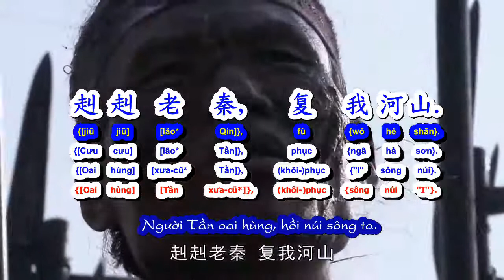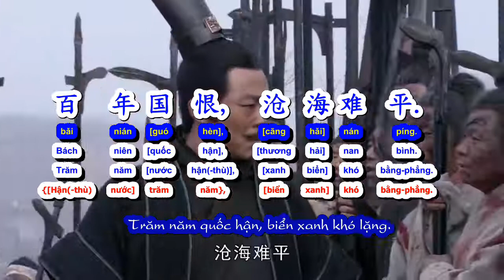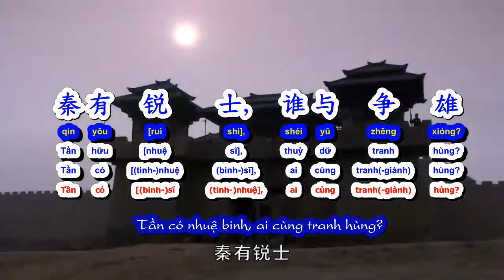Người Tần oai hùng - Cưu cưu lão Tần - 赳赳老秦 | Nhạc phim Đại Tần đế quốc chi liệt biến - 大秦帝国之裂变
Học tiếng Trung qua bài hát có âm Hán Việt (Hán tự - bính âm - Hán Việt - Việt ngữ)
Nếu thấy có chỗ sai, mọi người góp ý giúp mình nhé!

Nhạc phim Đại Tần đế quốc phần 1

赳赳老秦

赳赳老秦,复我河山.
血不流干,死不休战!
天下纷扰,何得康宁
秦有锐士,谁与争雄
西有大秦,如日方升.
百年国恨,沧海难平.
CƯU CƯU LÃO TẦN

Cưu cưu lão* Tần, phục ngã hà sơn.
Huyết bất lưu can*, tử bất hưu chiến!
Thiên hạ phân nhiễu, hà đắc* khang ninh?
Tần hữu nhuệ sĩ, thuỳ dữ tranh hùng?
Tây hữu Đại Tần, như nhật phương* thăng.
Bách niên quốc hận, thương hải nan bình.
NGƯỜI TẦN OAI HÙNG

Người Tần oai hùng, hồi núi sông ta.
Máu không chảy cạn, chết không ngừng chiến!
Thiên hạ hỗn loạn, sao được yên vui?
Tần có nhuệ binh, ai cùng tranh hùng?
Tây có Đại Tần, như mặt trời lên.
Trăm năm quốc hận, biển xanh khó lặng.